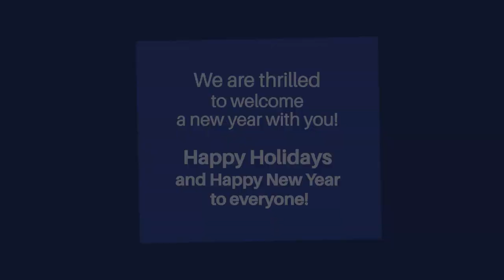Happy Holidays From LCP Media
We want to say thank you to all of our employees for making this year one to remember! We can't wait to see what 2023 will bring with this amazing group. Happy Holidays and cheers to the New Year! ✨